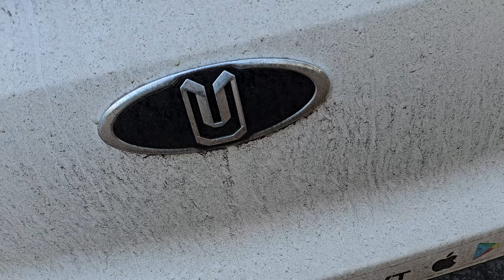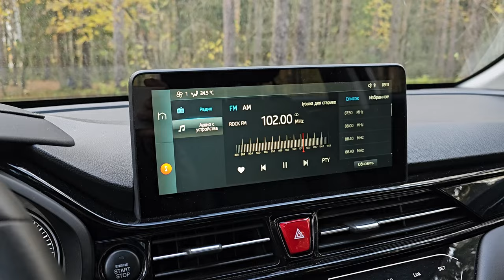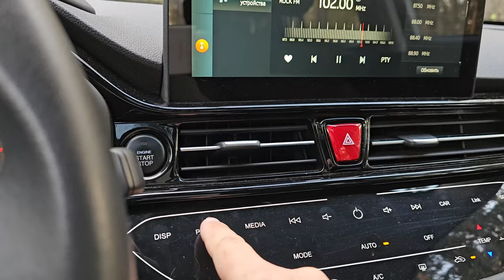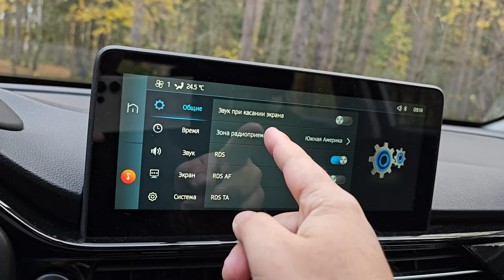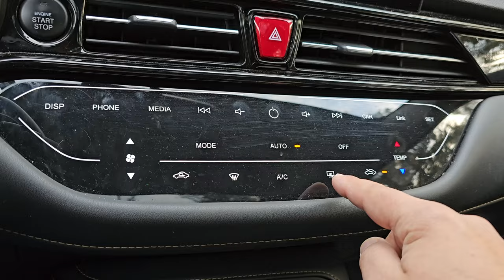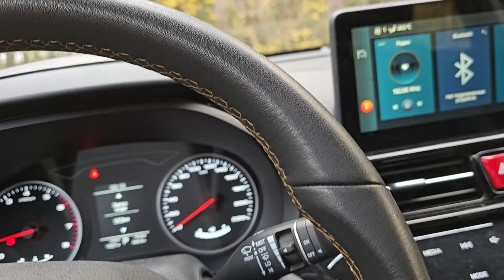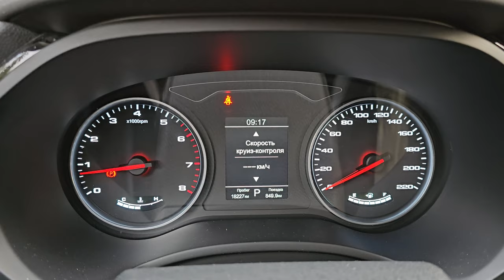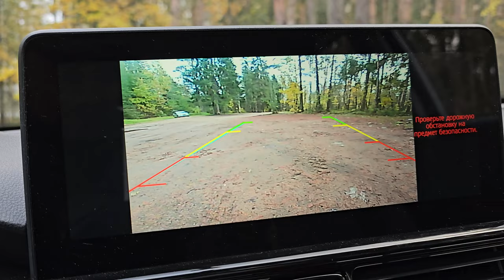Наш Китайский Москвич 3 на вариаторе в СитиДрайв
Буду рад ответить на Ваши вопросы